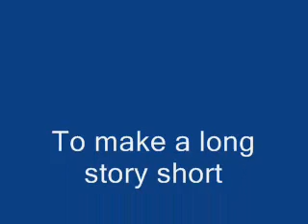Benny Mardones, To Make a long story short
from the Angel cd